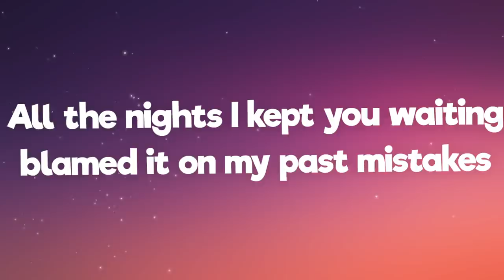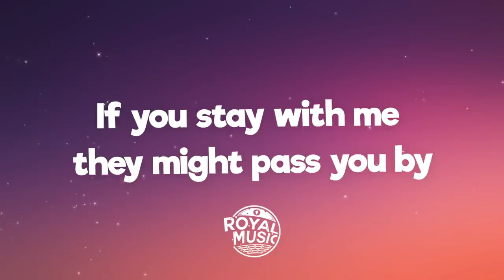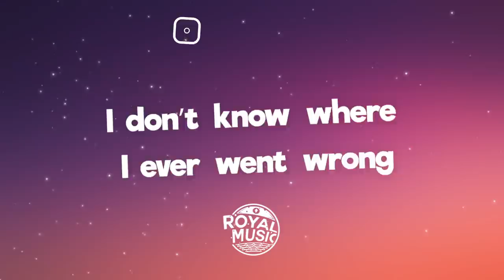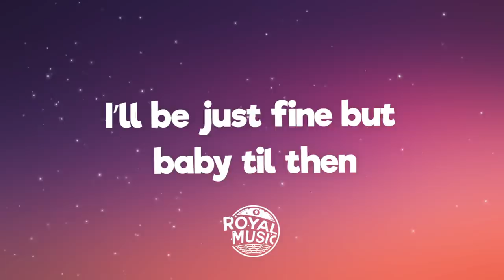Fintan & Alex Porat - Better Broken (Lyrics) [7clouds Release]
🎤 Lyrics: Fintan - Better Broken feat. Alex Porat

All the nights I kept you waiting
Blamed it on my past mistakes
My life’s a mess I keep on making
Stumbling through the dark

I’m so tired of misbehaving
Puts me in a fragile place, man,
Why’d you gotta be so patient?
Breaks my weary heart

Maybe I’m better off on my own
History shows I'm accident prone
I don’t know where I ever went wrong
Maybe I’m better broken
I’ve been out running ‘round in the rain
Picking up all the pieces again
I got so good at causing you pain

Holding on will keep you hoping
I don’t mean to be a burden
By the time you hear these words, I’m
Hoping you’ve moved on

To a better place, where you can belong
A better love, that won’t treat you wrong
I hope that you know that I meant you no harm
It’s just all the s*** that I’ve been running from so,

All your dreams that you hold so tight
If you stay with me they might pass you by
Sometimes love can mean
Letting something die
I can’t bear to leave
So don’t say goodbye but

(ahhhh)

Maybe I’ll find the strength to begin
Putting back all my pieces again
I’ll be just fine but baby til then